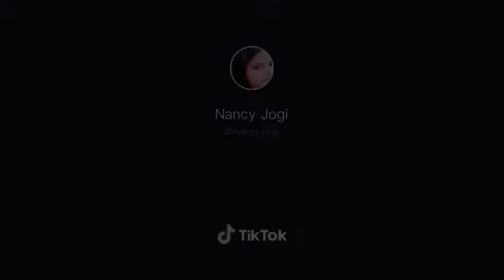KITHE JANDI TANKHA